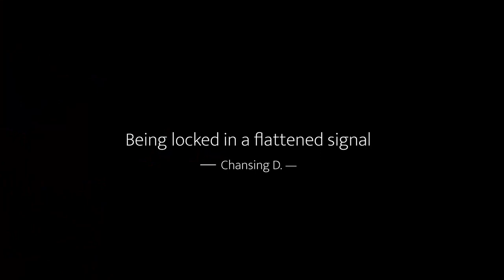Being locked in a flattened signal | Music by Chansing D.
This is an experimentalmusic fusionjazz jazz rnb produced by me. Bass is created by korgvolca modularsynth , Guitar is an improvisation , along with advanced use of other fm synth.
If you like, please follow.